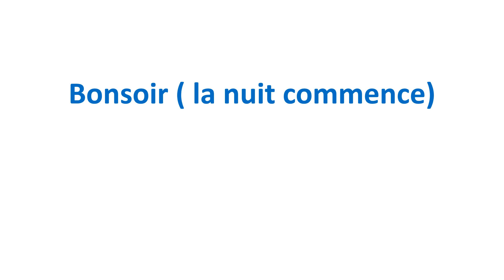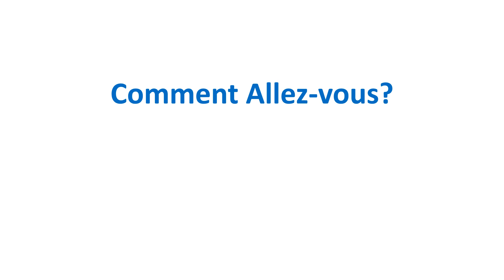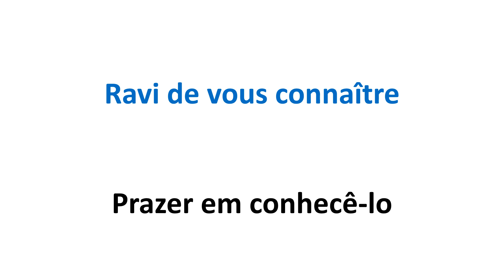Apprendre Portugais Classe 1 Salutation